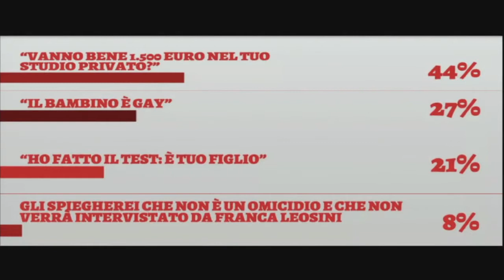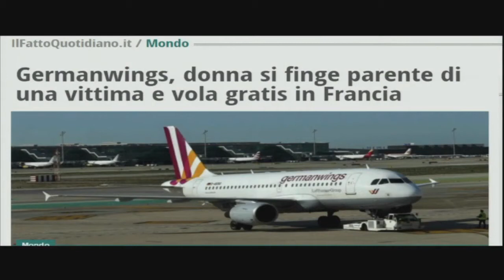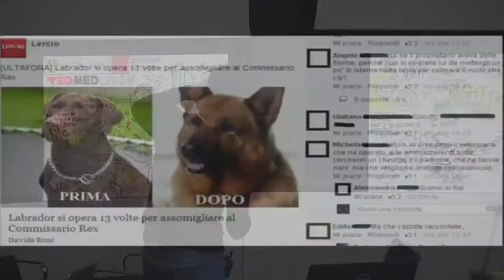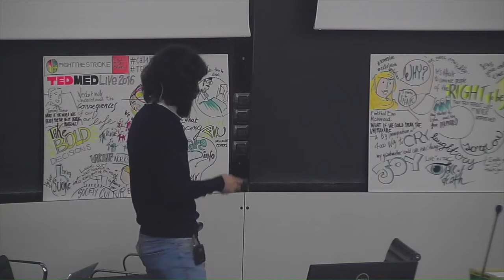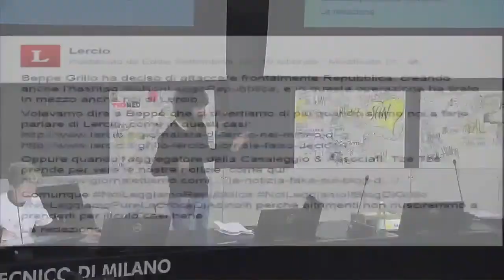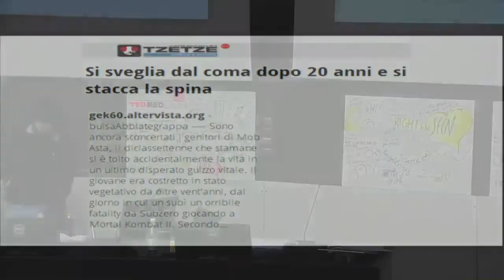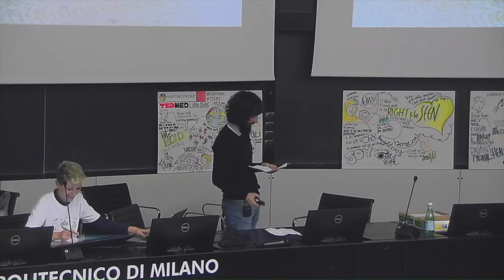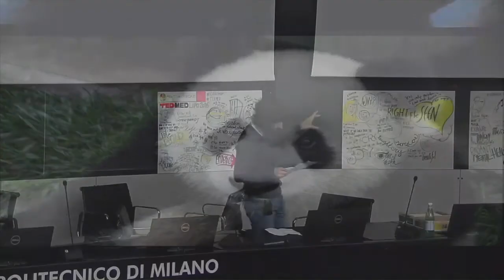Lercio @ Call4Brain 2016